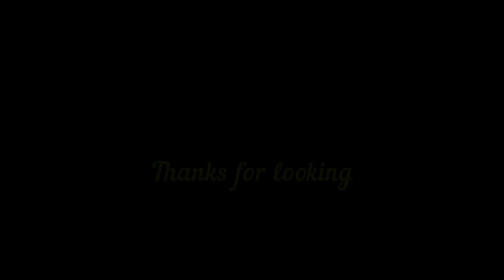US Navy SEALs sniper vs IS fighter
US Navy SEALs Scharfschütze  vs. IS Kämpfer